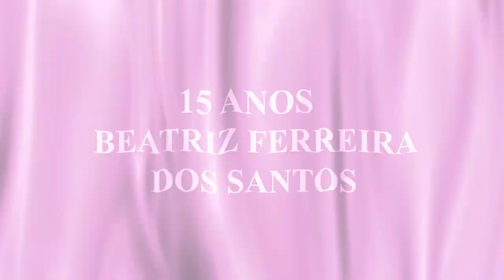Aniversário 15 anos Beatriz Ferreira dos Santos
Descrição: Imagens da festa de 15 anos de Beatriz Ferreira dos Santos
Empresa: FILTER Produções.
Filmagens: Filipe Cordova Pereira.
Edição: Filipe Cordova Pereira.